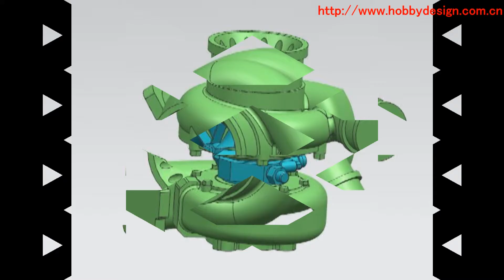Turbo charger Kit Big Size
Item number：HD03-0411， HD03-0393
Brand name: HobbyDesign
1/18 Turbo charger Kit (Big Size) (HD03-0411)
1/24 Turbocharger Kit (Big Size) (HD03-0393)
Model Description:
These two resin Turbo charger kit was for 1:18 scale and 1:24 scale. All resin parts were all produced that through 3D Printer. All parts have more high quality.

Products information link:
1/18 Turbo charger Kit (Big Size) (HD03-0411)